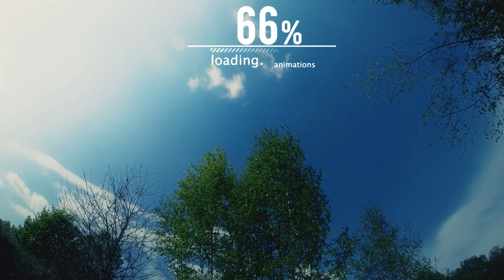GoPro - Freerunning & Parkour 5 - SUMMER HD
► Spodobał się filmik? Nie zapomnij walnąć łapki w górę i napisać komentarza. Wielkie dzięki! ;)
Już 5 odcinek serii GoPro - Parkour, nagrany razem z moją zajebistą ekipą braciszków! Pod koniec filmiku dowiecie się czemu tak późno go wrzucam :D